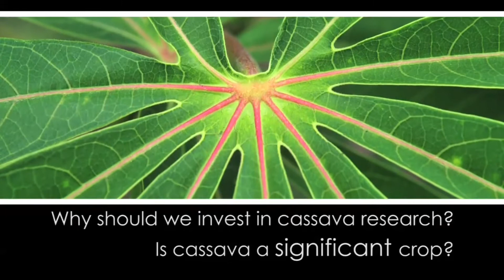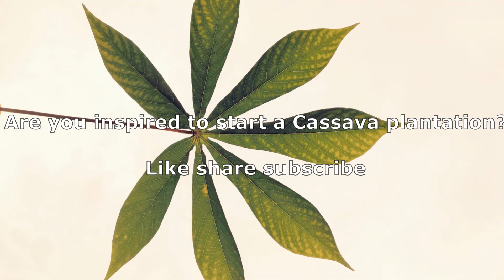CASSAVA FARMING - Is it Africa's hidden treasure? Expert explains importance if this crop!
This video gives details on how cassava farming can be used as an important food to feed sub-Sahara Africa and help in diversifying agricultural production.

This Interview with a Nigerian crop scientist can inspire you to actively pursue Cassava production..

Planting the right  trees, using the right food plants,  keeping the land evergreen and using permaculture can help in initiatives aiming to end poverty, improve food security and combat climate change across sub-Sahara Africa. Remember each little action helps and collectively it becomes a huge impact

Are you involved in any agriculture initiatives? Do you practice permaculture, do you have a food forest at your house, village or community? If not please be inspired to start one. If you have, please share your story and inspire others in the comment section.